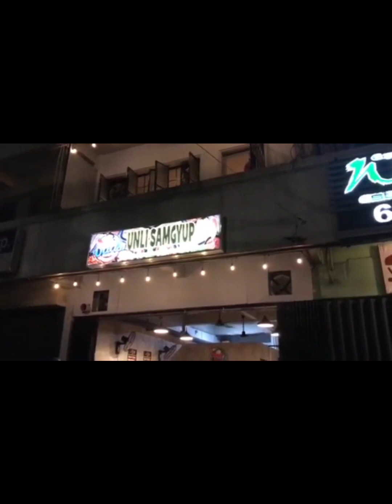UNLI SAMGYUPSAL 199 @ Dads BURGER UNLI SAMGYUPSAL /MVI CHANNEL